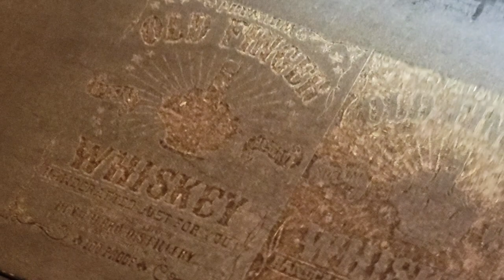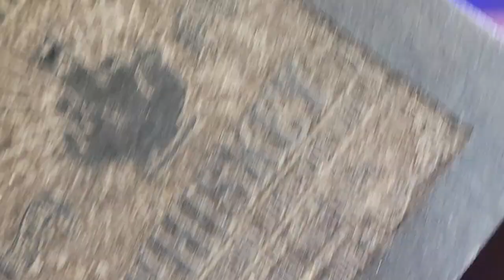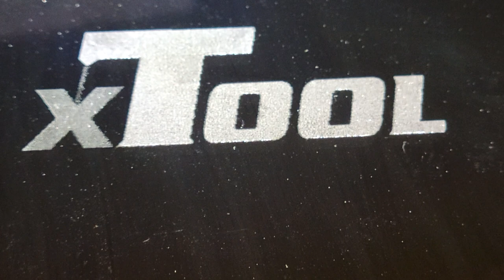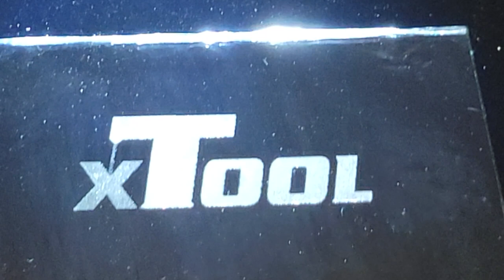xTool D1 / 10w Laser - Glass on the Fly - Etching / Engraving - Just the steps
I am always experimenting and have the latest steps and settings on my

This is a video of just the steps needed to etch glass yourself on a xTool D1 laser with a 10w head. This is unedited and it only took 12 minutes to do the entire project from cleaning the glass to clean up afterwards, including the burn time. It's fun and easy! I hope you enjoy the same results I am getting. Have fun! The other video is a little more detailed and has a few more tips if you are having any issues. I have used this process on acrylic also. Default 50/50 power and speed.(Higher power at lower speed is creating a nicer effect. See the updated videos. 40mm/s speed - 90 power)

Glass on the Fly is just that. A quick and easy way to laser etch glass without painting or applying any masking materials.